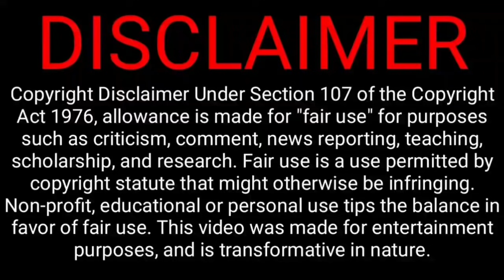Csk vs kkr morgan lost match against dhoni, now he out of t20 wc match | ipl2021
(CSK) Retained Players: MS Dhoni (C), Suresh Raina, Ambati Rayudu, Robin Uthappa, KM Asif, Deepak Chahar, Dwayne Bravo, Faf du Plessis, Imran Tahir, N Jagadeesan, Karn Sharma, Lungi Ngidi, Mitchell Santner, Ravindra Jadeja, Ruturaj Gaikwad, Shardul Thakur, Sam Curran, Josh Hazlewood, R Sai Kishore,

 (KKR) Retained Players: Eoin Morgan (C), Andre Russell, Dinesh Karthik, Kamlesh Nagarkoti, Kuldeep Yadav, Lockie Ferguson, Nitish Rana, Prasidh Krishna, Rinku Singh, Sandeep Warrier, Shivam Mavi, Shubman Gill, Sunil Narine, Pat Cummins, Rahul Tripathi, Varun Chakravarthy, Tim Seifert

MI
RCB
PKBS
SRH
RR
DC
IPL 2021

@CRICKETகிரிக்கெட்